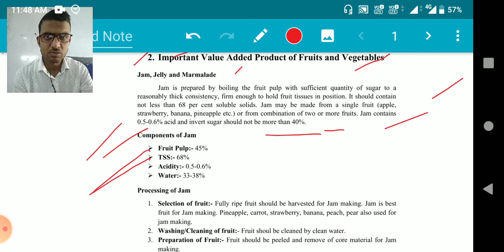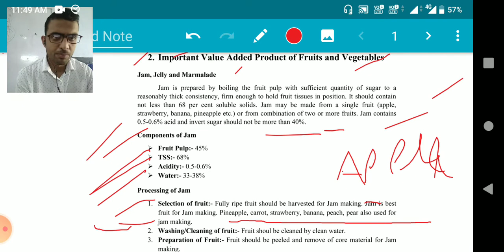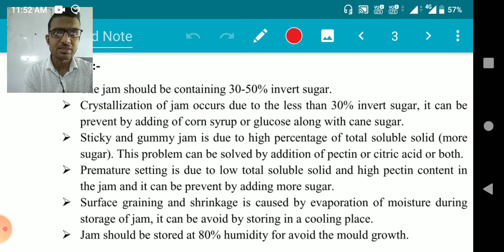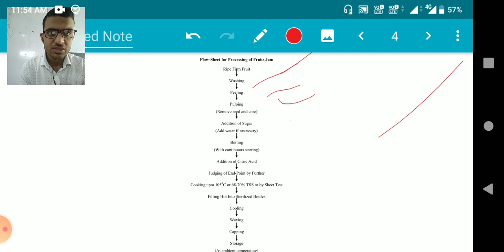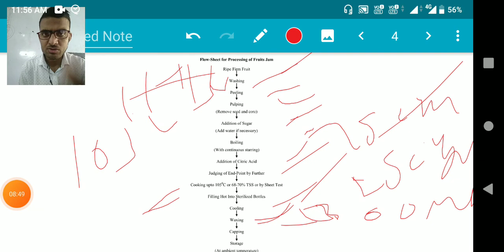preparation of Jam